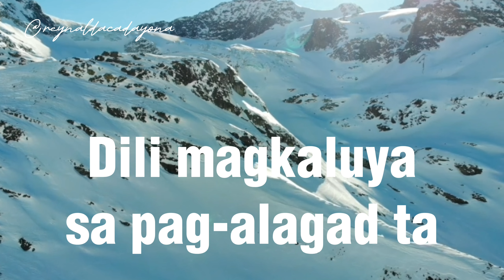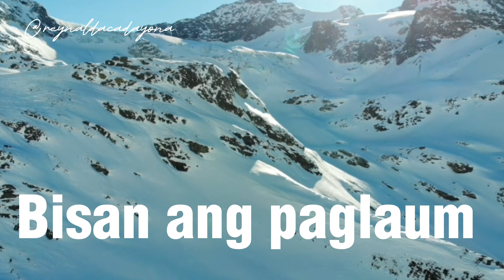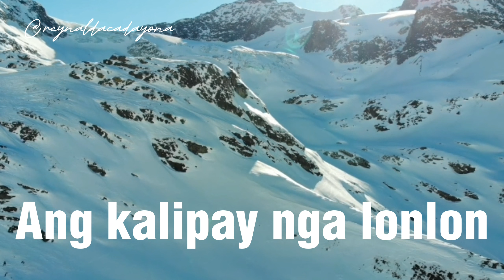Paglaum | Albert Concilles